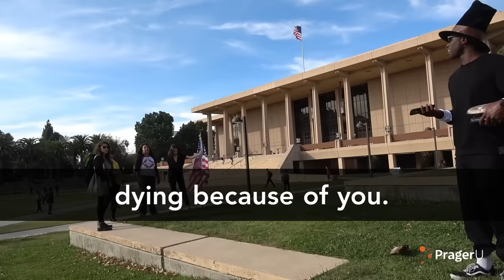"Native American" Harassed On Campus | Man on the Street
Will Witt took to California State University, Northridge to share some pumpkin pie for Thanksgiving... then things took a turn. Check out the wild video here!

Will Witt Instagram/Facebook/Twitter: @thewillwitt

Never miss a new video!